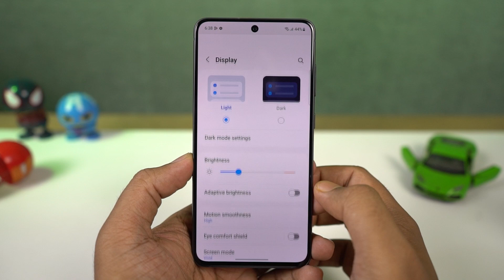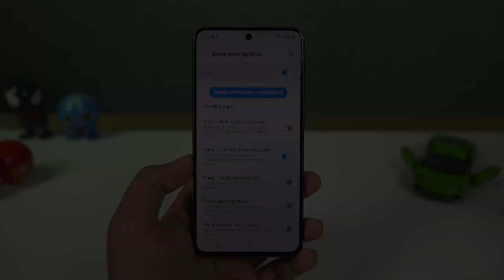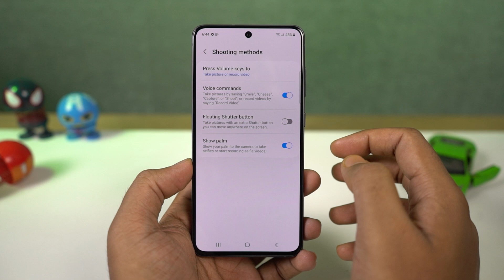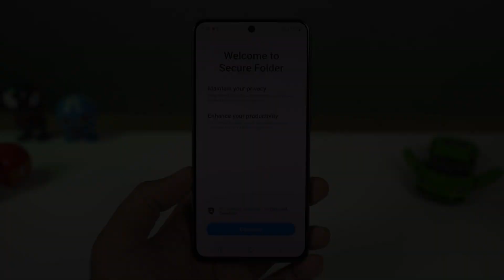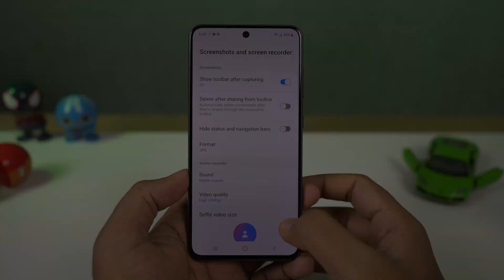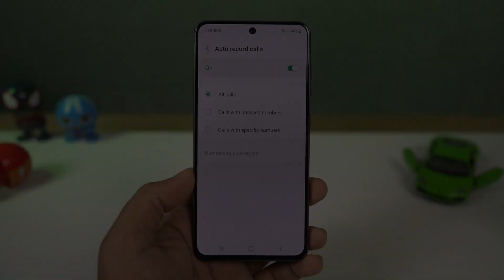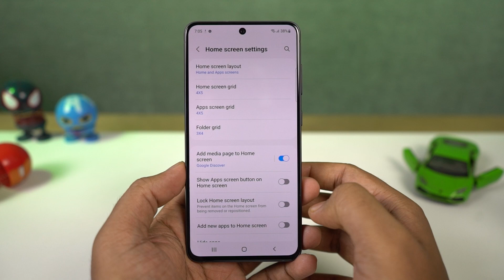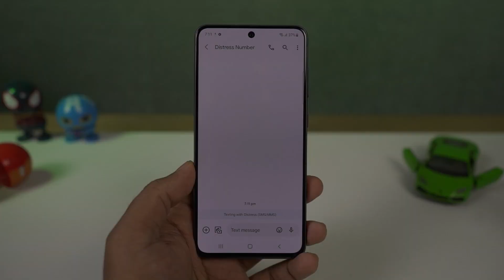Samsung S22 Plus 25+ Tips and Tricks In Hindi